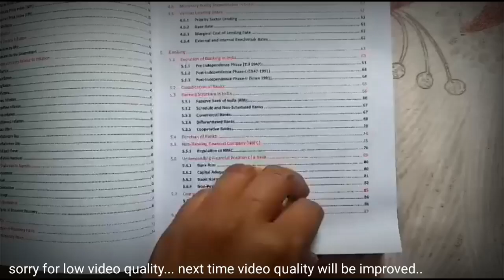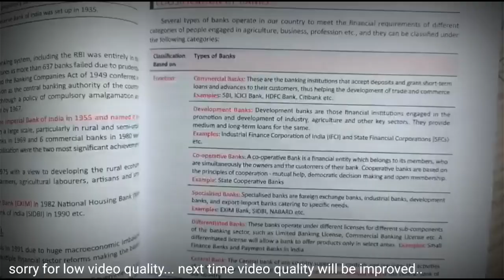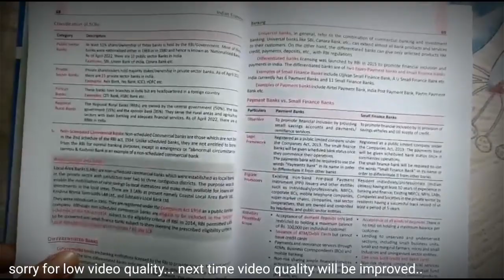StudyIQ Indian ECONOMY Book Review | BETTER Than NITIN SINGHANIA Indian ECONOMY book?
Take a look at this Indian Economy (English | 1st Edition) For UPSC CSE Prelims & Mains By Study IQ on Flipkart

Take a look at this Indian Economy (3rd Edition) | UPSC | Civil Services Exam | State Administrative on Flipkart

wbcs 2023
wbcs prelims 2023
Wbcs booklist
indian economy books for wbcs
economy best book for psc
StudyIQ Indian ECONOMY Book
Nitin singhania indian economy
book review